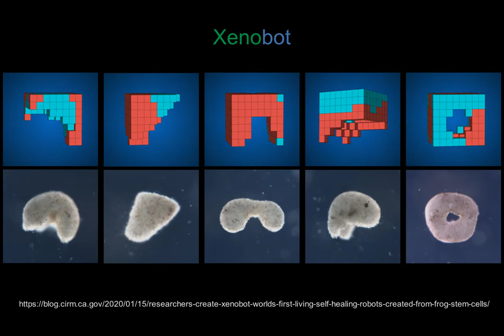Xenobot | Unibet #10 | 250+% profit achieved | online roulette systems and strategies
Xenobot in action again!